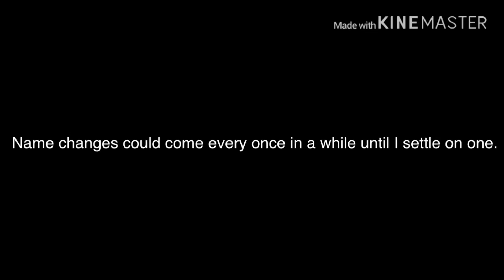This video goes up at exactly 12:00 AM, January 1st, 2020